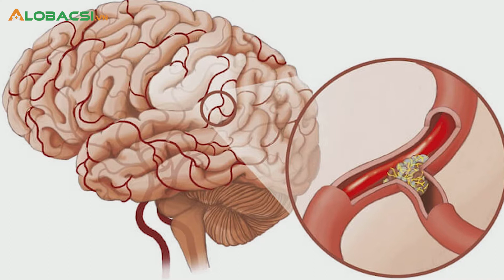BÁC SĨ TƯ VẤN ĐIỀU TRỊ BỆNH RỐI LOẠN TIỀN ĐÌNH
Tiền đình là vùng nằm ở phía sau ốc tai (hai bên),là một hệ thống có vai trò quan trọng trong duy trì tư thế, dáng bộ, phối hợp cử động mắt, đầu và thân mình. Có hai loại rối loạn tiền đình: rối loạn tiền đình ngoại biên và rối loạn tiền đình trung ương.

Hãy gửi những thắc mắc của bạn về cho chúng tôi, bạn sẽ được các bác sĩ đúng chuyên khoa tư vấn, giải đáp hoàn toàn MIỄN PHÍ.